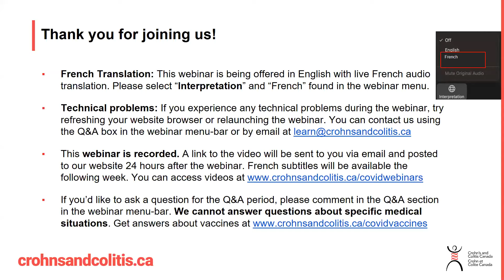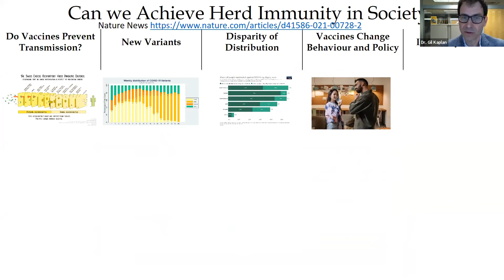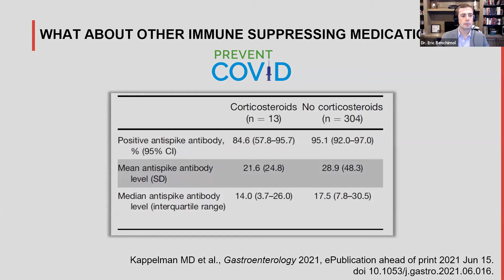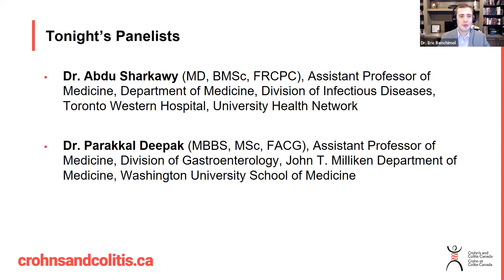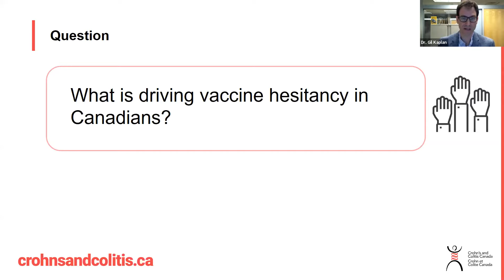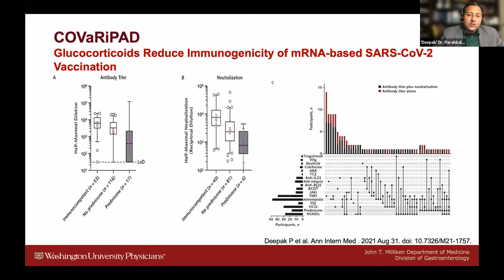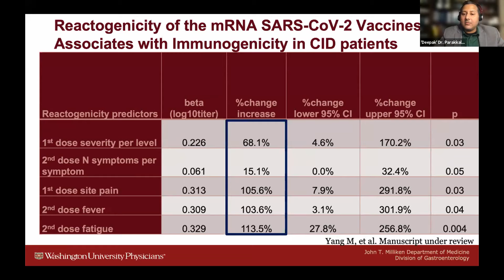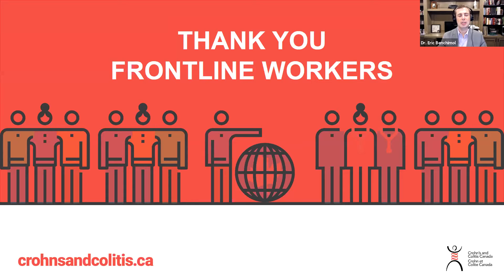COVID-19 and IBD: Booster Vaccines, Delta Variant, and the Fourth Wave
Get the latest guidance for COVID-19 in people affected by Crohn's or colitis. Experts provide recommendations on COVID-19 vaccine boosters, discuss the Delta COVID-19 variant and fourth wave, and review the latest research on antibody response post-vaccine in those with inflammatory bowel disease.

Featured Panelists
Dr. Abdu Sharkawy (MD, BMSc, FRCPC), Assistant Professor of Medicine, Department of Medicine, Division of Infectious Diseases, Toronto Western Hospital, University Health Network

Dr. Parakkal Deepak (MBBS, MSc, FACG), Assistant Professor of Medicine, Division of Gastroenterology, John T. Milliken Department of Medicine, Washington University School of Medicine

Moderators
Dr. Gilaad Kaplan (MD, MPH, FRCPC), Professor of Medicine, Gastroenterologist and Epidemiologist, Departments of Medicine and Community Health Sciences, University of Calgary, Past Chair of the Scientific and Medical Advisory Council, Crohn's and Colitis Canada l Twitter: @gilkaplan

Dr. Eric Benchimol (MD, PhD, FRCPC), Professor, Pediatric Gastroenterologist, Department of Paediatrics, The Hospital for Sick Children (SickKids) and University of Toronto, Division of Gastroenterology, Hepatology and Nutrition, SickKids, NASPGHAN Canadian Councilor, Chair of the Scientific and Medical Advisory Council, Crohn's and Colitis Canada | Twitter: @ericbenchimol